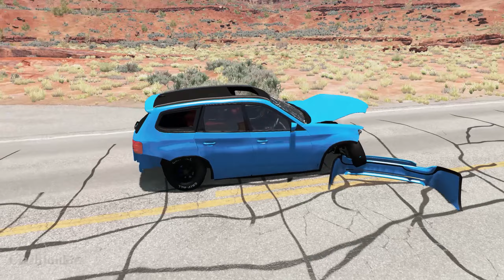Excessive Speed Crashes #1 | BeamNG Drive | CrashJunkies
Hey there! Today we have the new Excessive Speed Crashes #1 | BeamNG Drive!
The next video will be up on Wednesday!

PC Specs & Accessories:

CPU: AMD Ryzen 9 5950X
Motherboard: Asus ROG CROSSHAIR VIII HERO
Graphics Card: Asus8GB D5 GTX 1070 Founders Edition
Memory: G.Skill DDR4 Trident-Z 32GB 4000MHz RGB
SSD Drive (OS): Samsung 970 EVO Plus 1TB
SSD Drive (Game): Samsung 950 Pro 256GB
Case: NZXT H440 bk ATX
Power Supply: XFX 1050W Black Edition ATX
Monitor: ASUS ROG Swift PG278Q

About The Game:
BeamNG.drive is a realistic, immersive driving game offering near-limitless possibilities. The soft-body physics engine simulates every component of a vehicle in real time, resulting in realistic, dynamic behavior.